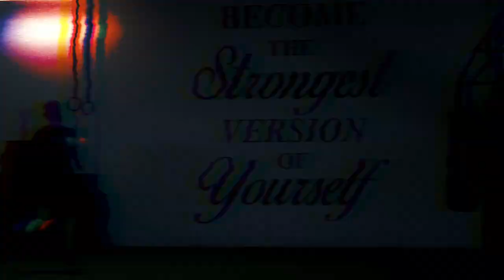General Prep Lower Body Training For Baseball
For Year Round Training Check OTA PRO

Expand your knowledge and discover our free athletic lessons, exclusively for new subscribers 👇🏼

Take your workouts to new levels with OTA Bands for added resistance and intensity:

About Overtime Athletes:

My passion is Speed and Power and I want to devote myself to helping you guys out to become a complete dominant athlete. I work with a wide variety of athletes here in South Florida but want to help anyone and everyone improve in any sport or physical goal they might have.